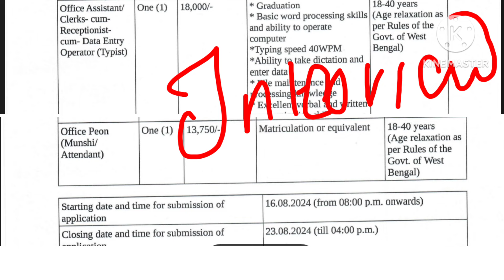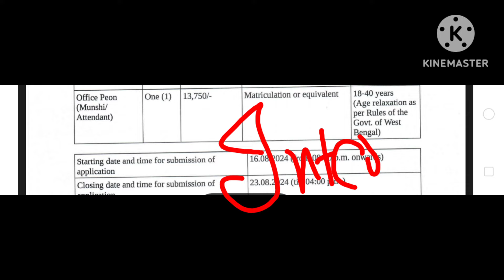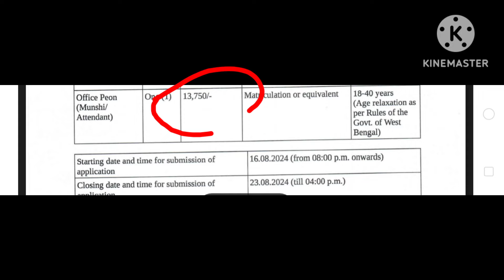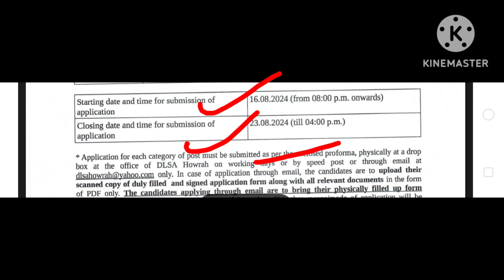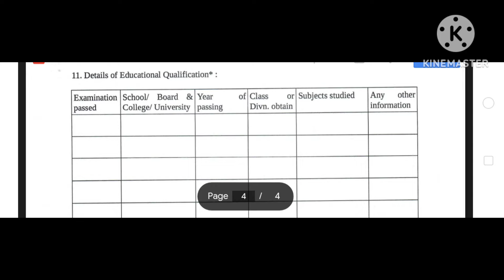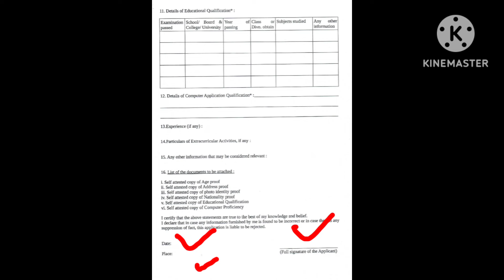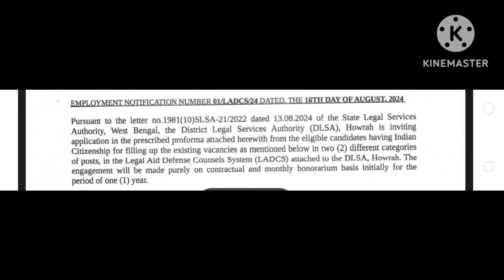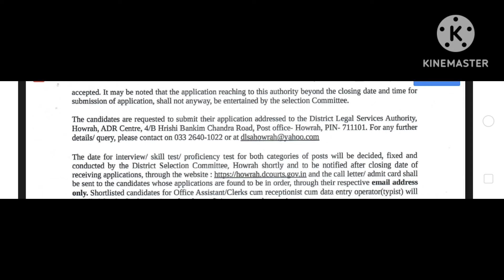পিয়ন পদে নিয়োগ শুরু | peon recruitment 2024 West Bengal | wb new job vacancy 2024.